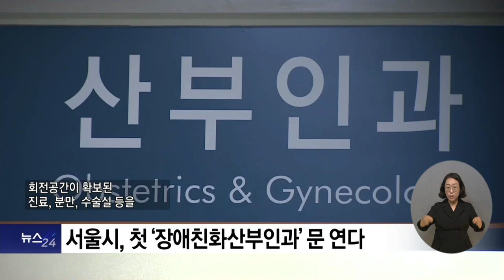복지TV뉴스24 _ 서울시, 첫 ‘장애친화산부인과’ 문 연다 / 2023.05.24